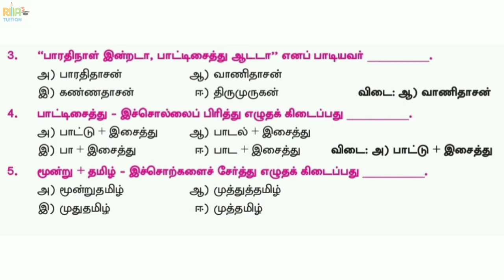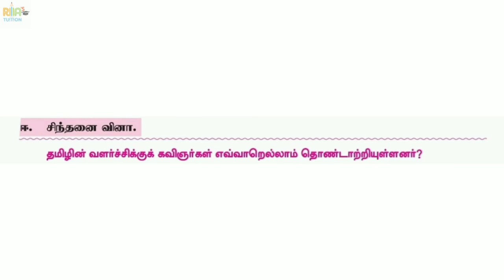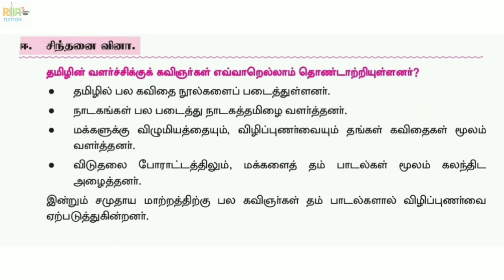ஐந்தாம் வகுப்பு தமிழ் இயல் மூன்று - புதுவை வளர்த்த தமிழ் (கதைப் பகுதி)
இந்த வீடியோவில் ஐந்தாம் வகுப்பு பருவம் மூன்று தமிழ் இயல் மூன்று - புதுவை வளர்த்த தமிழ் (கதைப் பகுதி) சித்திர பிரதிநிதித்துவம் உள்ளது

கற்றல் நோக்கங்கள்,
         🔸புதுவை வளர்த்த தமிழ் ஆளுமைகளை அறிந்து கொள்ளுதல்.
         🔸புதுவையில் தோன்றிய எழுத்தாளர்கள் பற்றிய ஒரு தொகுப்பு.
         🔸புதுவையில் தோன்றிய இலக்கண நூல்கள் எழுதிய சான்றோர்கள்.
         🔸தமிழ் மொழியால் இமயம் போல் உயர்ந்து உயர்ந்து நிற்பவர்களின் வாழ்க்கை வரலாறு.

*"தமிழுக்கும் அமுதென்று பேர் அந்தத் தமிழ் இன்பத் தமிழ் எங்கள் உயிருக்கு நேர்"*